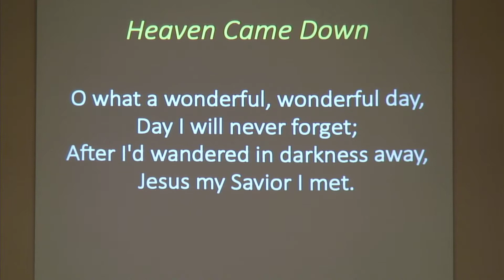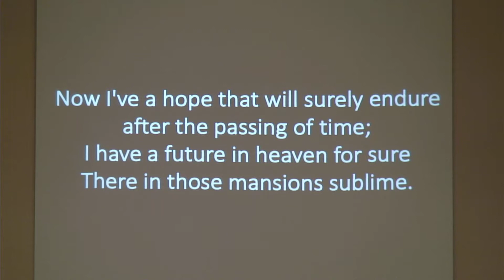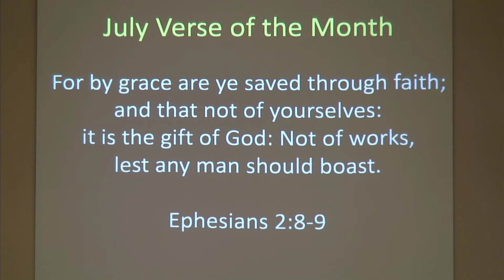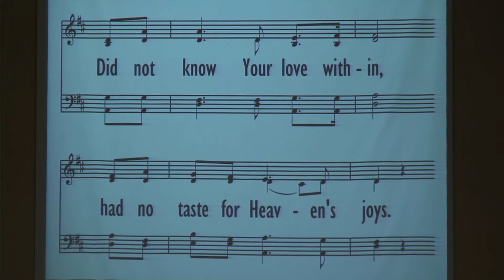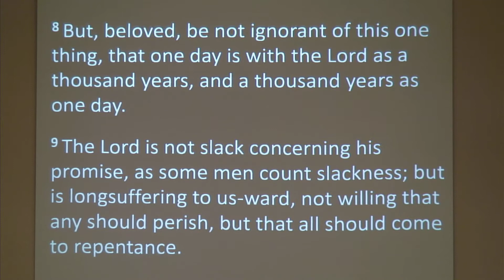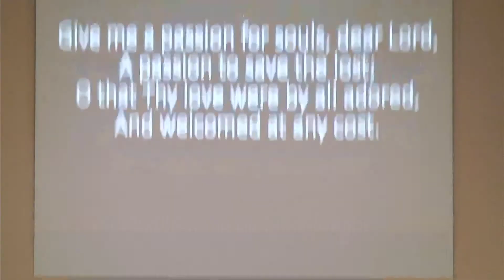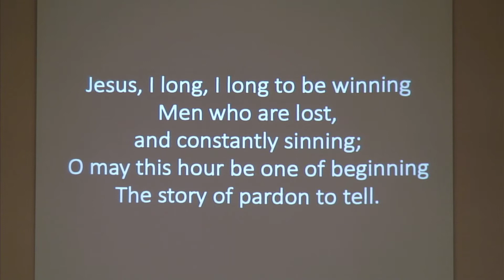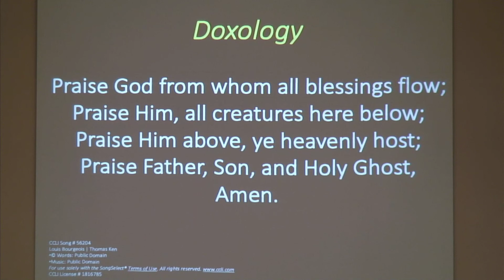Berea Baptist Church - Sunday Morning, July 12, 2020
Pastor: David Doiel
Berea Baptist Church
370 Alt US Hwy 19 S